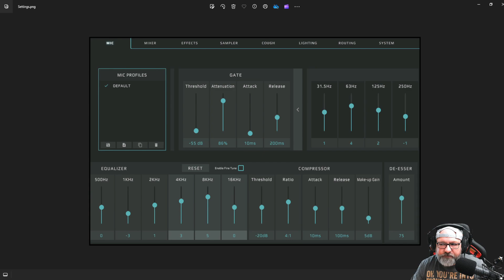SmeegleTV - Stream 017 ► 22.01.2024 ⭐ MINECRAFT CHUNKLOCK ⭐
Hallo Leute,
ich wünsche euch "Viel Spaß" und wenn euch der Stream gefällt, lasst doch bitte mal einen Kommentar, Like bzw. ein Abo da...weil...Support und so ;)
Greetings - Smeegle